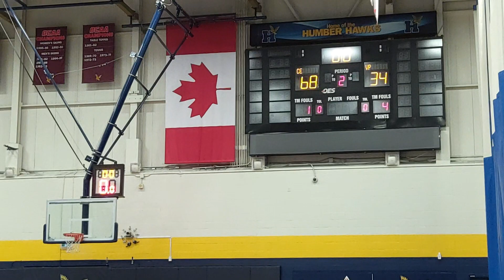May 7 (Pink City Classic) Collective Elite vs. Vaughan Panthers (Gr 6)